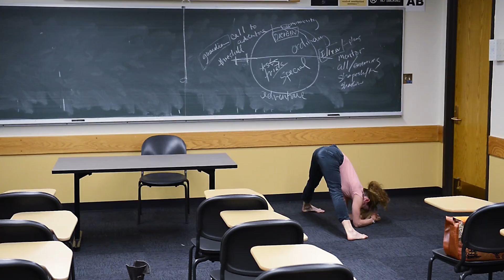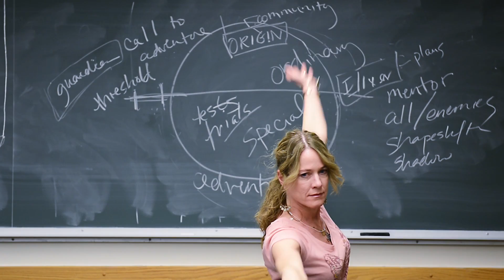CU-Boulder Faculty in Focus No. 5: The mechanical engineer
Shelly Miller, associate professor of mechanical engineering at the University of Colorado Boulder, seeks ways to improve urban air quality, inside buildings and outside.